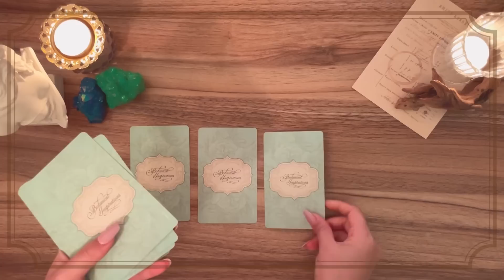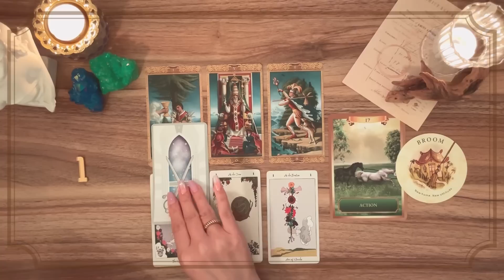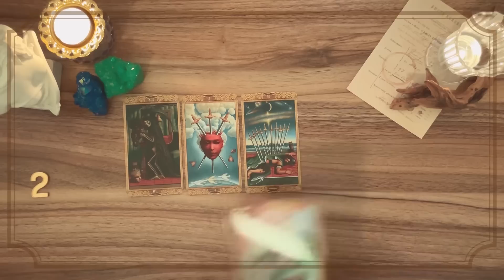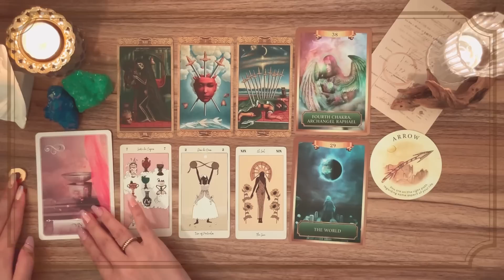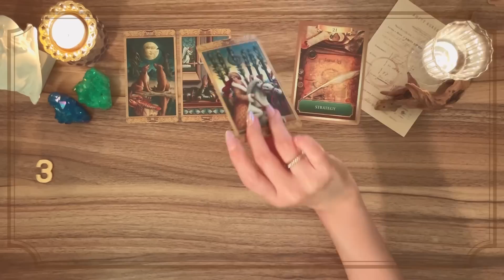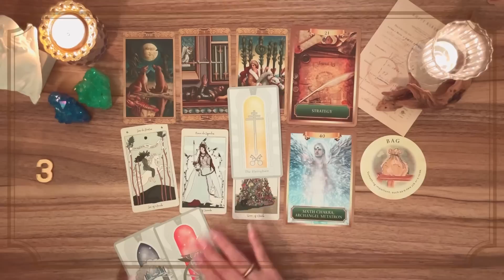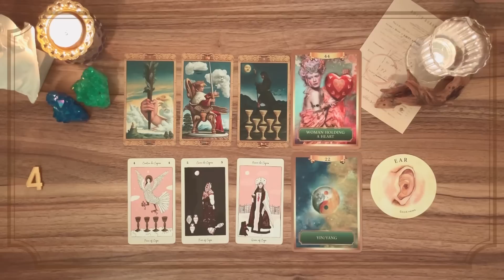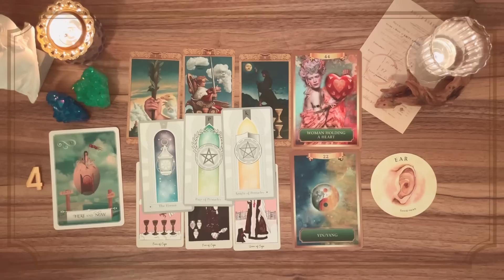[타로카드] 이 힘듦 언제 끝날까요..?😥 머지않아 일어날 일들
🌳" 당신의 고민에 함께 해요 " 상담 문의는 아래 링크를 눌러 주세요.

🌳 지니타로 상담(후기)이 궁금하다면, 아래 링크를 눌러 주세요.

🌳친구같은 지니타로가 타로를 하게 된 이유

[타로에 '타'자도 잘 몰라요 / 타로 한장씩 알려드려요.]

[ 타로카드는 알지만, 리딩이 어렵다면?  리딩하는 방법 함께 배워요. ]

🔹 카드 뒷면 / 카드 그림으로 마음에 드는 카드를 선택하세요.
타임라인 '번호 확인 하기' 를 눌러 내가 고른 카드의 번호를 보시면 됩니다.

◾ -00:00 인트로

*랜덤번호입니다. 번호를 따로 확인해 주세요.*

◼00:35 카드 뒷면으로 뽑기
◼01:00 카드 그림으로 뽑기

📍 01:24 1번

📍 10:57 2번

📍 20:32 3번

📍 31:01 4번

댓글에 스포 주의해주세요 여러분 :)

🎶 BGM 궁금 하신 분들은 이 링크로 들어가 주세요🙏